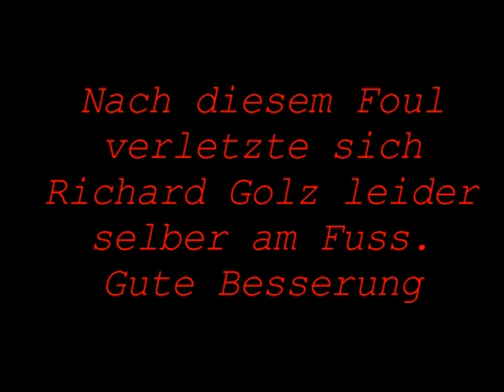Altona 93- Hannover 96 II -Highlights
Hier findet ihr alle Highlights aus dem Nachholspiel zwischen Altona 93 und der zweiten Mannschaft von Hannover 96. Inklusive des strittigen Elfmeters.

09. Mai 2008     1:1 (0:0)
Altona 93 - Hannover 96 II

Aufstellung von Altona 93:
Oliver Hinz (1)
Sören Warnick (3)
Jakob Sachs (9)
Benny Hoose (10)
Patrick Westphal (13)
Stefan Siedschlag (14)
Heiko Ansorge (16)
Jürgen Tunjic (17)
Hendrik Völzke (18)
Philip Röhr (25)
Stephan Hanke (29)

Eingewechselt:
55. Min: Stefan Richter (21) für Benny Hoose (10)
78. Min: Kadir Candir (19) für Patrick Westphal (13)

Aufstellung von Hannover 96 II:
Golz
Hahne
Hofmann
Marheineke
Rausch
Zizzo
Bikmaz
Schulz
Krebs
Montabell
Moslehe

Eingewechselt:
5. Min: Jensen für den Verletzten Golz
65. Min: Ojigwe für Bikmaz
85. Minute: Ernst für Montabell

Tore:
56.Minute , 1 - 0 , Stefan Richter (21)
88.Minute , 1 - 1 , Moslehe (FE)

Gelbe Karten für den AFC:
67.Minute: Patrick Westphal (13)

Besondere Vorkommnisse:
Elfmeterdrama kostet dem AFC zwei Punkte
Hinz hält Foulelfmeter von Moslehe (85.), der aber wiederholt wurde.

Zuschauer: 758

Schiedsrichter: Tim Sönder (Kiel)